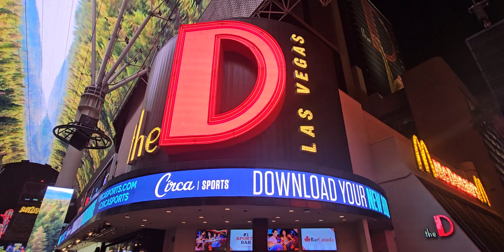2024 NV Las. Vegas Freemont Street(2)